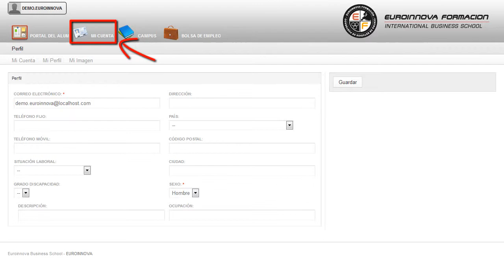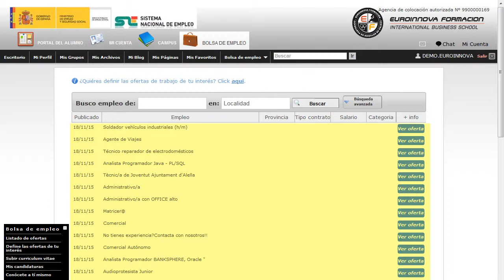Curso Practico Tramites Seguridad Social - Cursos Online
Curso Práctico para la Realización de Trámites con la Seguridad Social
 Hoy en día es importante que haya gente cualificadas en: su curso, especializándose en su curso. A partir de la realización del CURSO ONLINE Online para la Realización de Trámites con la Seguridad Social podrás estar al corriente de todos los aspectos básicos de la Seguridad Social. le enseñará las claves como su curso, si tienes como fin fórmate en ésta área su curso. Curso Práctico para la Realización de Trámites con la Seguridad Social está dirigido a quienes deseen adquirir las bases necesarias para conocer los servicios básicos de la seguridad social. Todos los profesionales relacionados con la gestión, orientación y asesoría podrán aumentar sus conocimientos acerca de las posibles y necesarias relaciones con la seguridad Social así como familiarizarse en los trámites con la misma on line. Optimiza tu formación universitaria con Euroinnova y aprenda sobre: su curso. Curso Práctico para la Realización de Trámites con la Seguridad Social tiene como objetivos: - conocer una visión general de todos los trámites que se pueden realizar con la seguridad social. Mejora tus posibilidades de acceso laboral convirtiéndote en un especialista con este CURSO ONLINE Curso Práctico para la Realización de Trámites con la Seguridad Social, te dará posibilidades para conocer una visión general de todos los trámites que se pueden realizar con la seguridad social. La metodología a seguir es ir avanzando a lo largo del itinerario de aprendizaje online, que cuenta con una serie de temas y ejercicios.